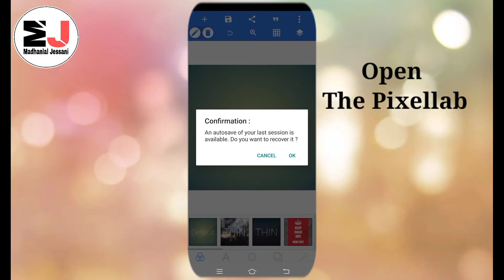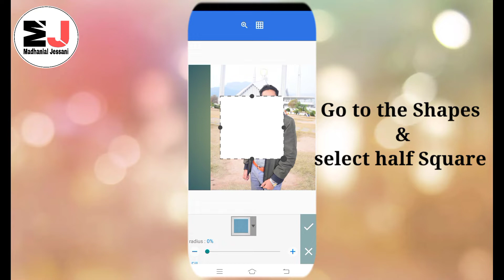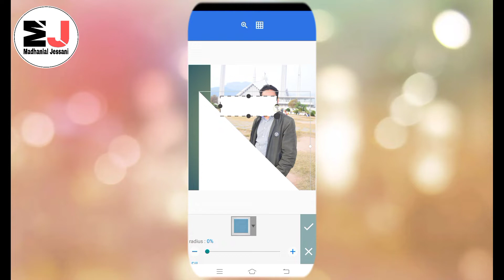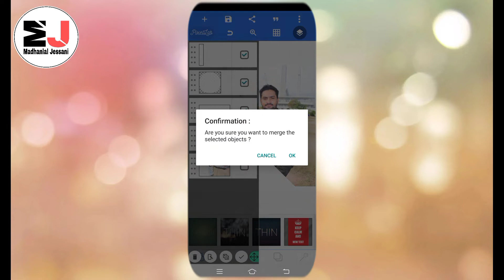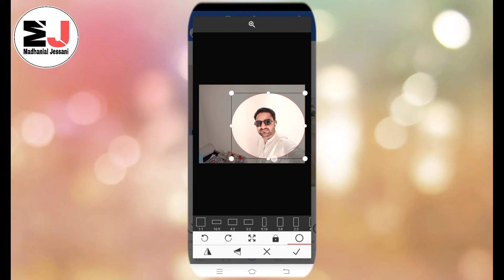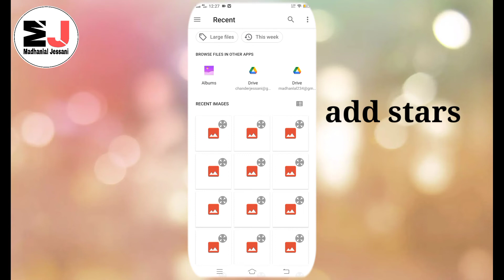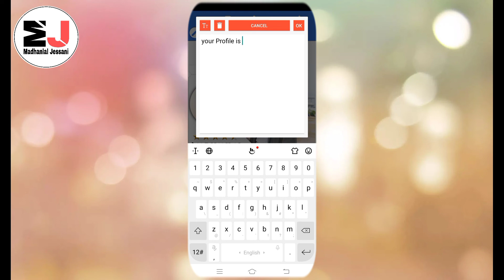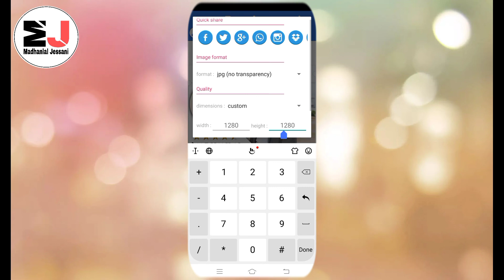How to create Professional Profile Dp for Facebook and WhatsApp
how to create professional profile dp for any social media or website or company
# social_media